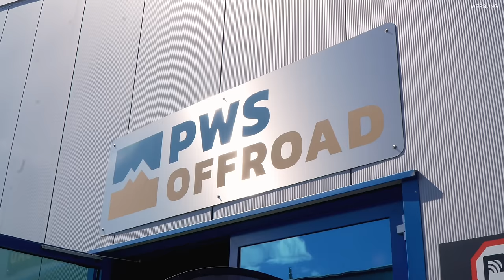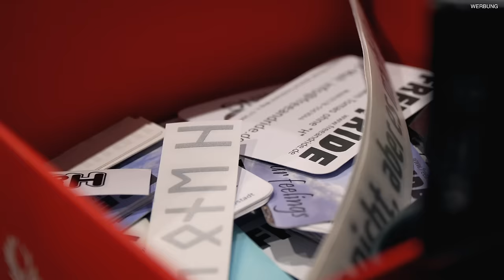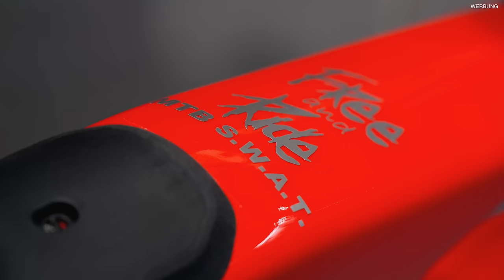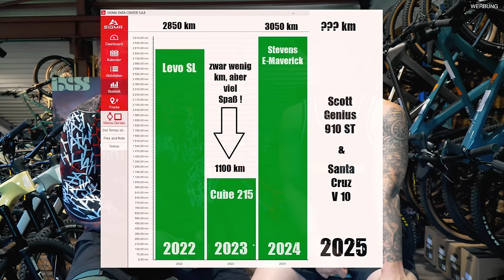NEW BIKE DAY - Downhill Bike von Tomas bei PWS Offroad - Santa Cruz v10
Tomas ohne h hat sich wieder für ein Downhill bike entschieden! Und zwar ist es das legendäre Santa Cruz v10 2024 geworden! Bei PWS Offroad waren wir zu besuch und haben das gute Mountainbike abgeholt.